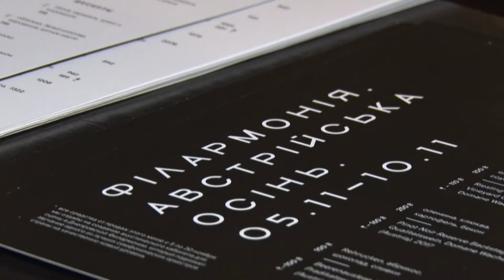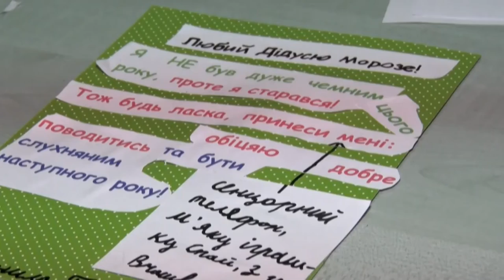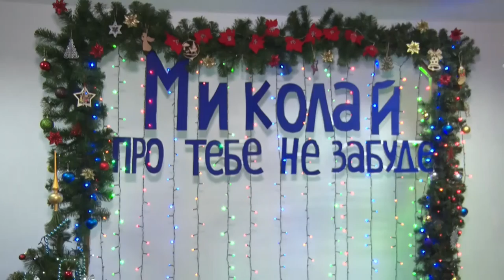Новини OPEN NEWS від 10 грудня 2019 року 19:15